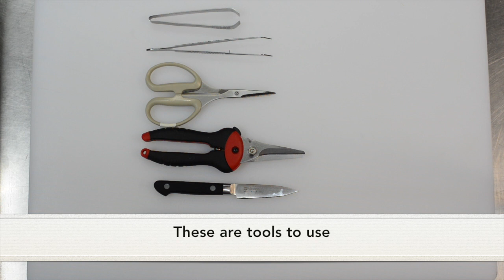①LIEVRE A LA ROYALE No.1 (Hare a la royale) リエーヴルアラロワイヤルの教科書 Chef Yoshitaka Takayanagi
Working Chef in Parisの現役シェフ　Yoshitaka Takayanagi　高柳好孝

『recipe of hare a la royale』

1p hare 4kg

(The hare stuffing)
500g hare's flesh
130g hare giblets
100g Chicken Liver
200g porc cheek
1g white pepper
50g cooked onion
50g cooked shallot
10g cooked garlic
100g colonat bacon(brunoise)
100g cube of cooked foie gras
10g chopped parsley
5g thyme
10g armagnac
150g wild mushroom duxelles
QS Juniper powder
1 boudin of foie gras confit

(Hare marinade)
150g red wine (bordeaux)
50g armagnac
Thyme
Laurier
Rosemary
8p garlic

(Marinade for hare stock)
2 bottles red wine (Syrah)
1 bottle red wine (Bordeaux)
100g armagnac
10p Shallot
1 head of garlic
2p carrot
20p Juniper berry
Laurier
Thyme
Rosemary

(White game stock)
4kgWild game carcass
4P carrot
4P Onion
1 head of garlic
Water
Thyme
Laurier
White pepper

(hare sauce)
stock of hare
Butter
Pig's blood
Armagnac
Black Pepper

Crèpine